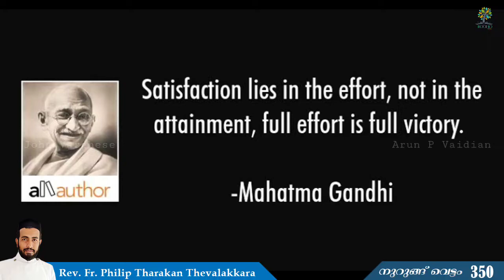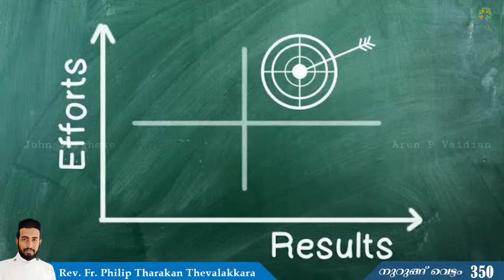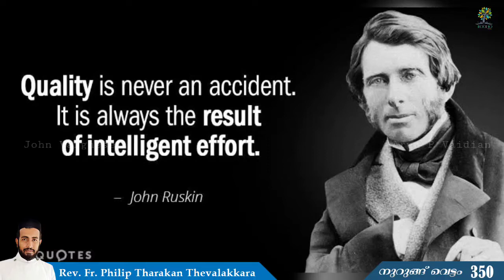ബുദ്ധിയും സ്നേഹവും കലർത്തി പരിശ്രമിക്കാം | Nurung Vettam 350 | Rev.Fr.Philip Tharakan Thevalakkara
ബുദ്ധിയും സ്നേഹവും കലർത്തി പരിശ്രമിക്കാം
Nurung Vettam 350 | Rev.Fr.Philip Tharakan Thevalakkara